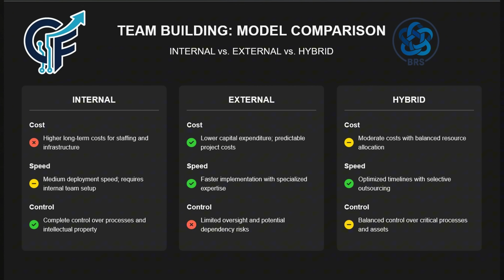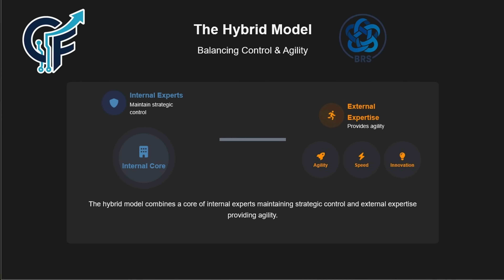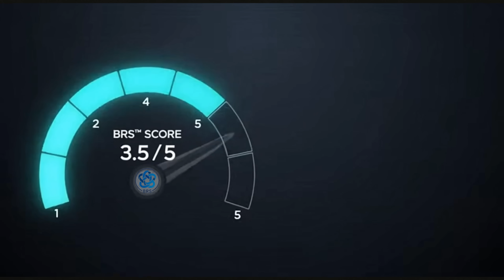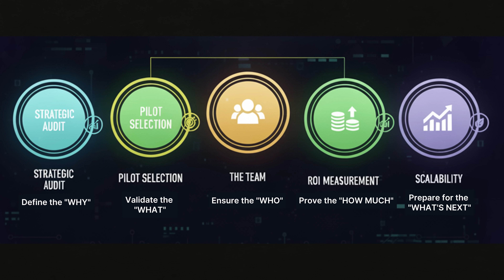Projets IA en entreprise = 95% d'échec : Comment faire? Le cadre en 5 étapes pour garantir le R.O.I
95 % des projets pilotes d'IA ne parviennent pas à générer de la valeur. Ce n'est pas un problème technique ; c'est un problème stratégique. Dans cette analyse de 12 minutes destinée aux C-Levels (dirigeants), je dévoile le framework en 5 étapes, construit sur notre Business Readiness Score™ (BRS™) exclusif, pour naviguer ces risques et garantir un R.O.I. mesurable.

Cette analyse s'adresse aux dirigeants et aux investisseurs qui exigent du signal, et non du bruit. CHAPITRES // Naviguez vers les sections qui vous importent le plus :

00:00 - Le taux d'échec de 95 % : Une réalité choquante pour les projets d'IA
00:45 - La vraie cause de l'échec : C'est stratégique, pas technique
01:22 - La Roadmap BRS™ : Le framework pour les 5 % qui réussissent
01:40 - ÉTAPE 1 : L'Audit Stratégique (Le « Pourquoi »)
03:15 - ÉTAPE 2 : La Sélection du Projet Pilote (Le « Quoi »)
05:02 - ÉTAPE 3 : Constitution de l'équipe et Gouvernance (Le « Qui »)
06:48 - ÉTAPE 4 : Mesurer le R.O.I. (Le « Combien »)
08:13 - ÉTAPE 5 : La Mise à l'échelle (Le « Et après ? »)
09:56 - SYNTHÈSE : De la technologie à l'avantage concurrentiel
10:33 - Passer à l'action : Nos offres de support stratégique
11:16 - Conclusion et réflexions finales

▶︎ VOTRE PREMIER AVANTAGE STRATÉGIQUE | RAPPORT GRATUIT : ÉVITEZ LES 95% D'ÉCHEC.
Recevez maintenant votre rapport stratégique gratuit : "Les 3 Erreurs que 90% des Entreprises Commettent avec l'IA" et transformez vos projets en avantage concurrentiel mesurable.

▶︎ SUPPORT PREMIUM : • Communauté Insider : Pour une veille stratégique continue et des rapports approfondis • Audit Stratégique IA : Postulez pour une mission de conseil sur mesure afin de bâtir une feuille de route d'intégration technologique personnalisée

À PROPOS DE CETTE CHAÎNE // CryptoFin_AI est le service d'intelligence stratégique pour les C-Levels, les investisseurs et les décideurs. Nous traduisons la complexité de l'IA et de la Crypto en avantage concurrentiel mesurable.

*Avis de non-responsabilité : À des fins stratégiques et éducatives uniquement. Ceci n'est pas un conseil en investissement. Veuillez mener vos propres recherches.